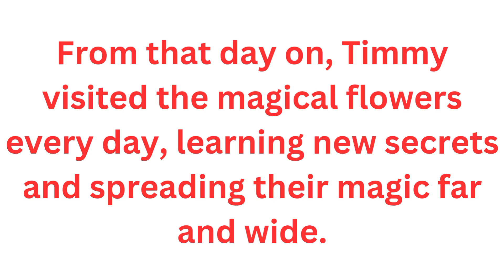The Magic flowers 🌺